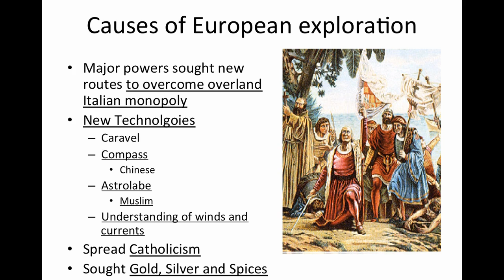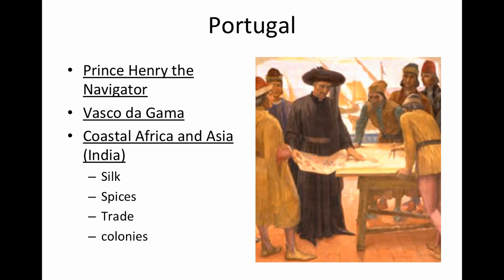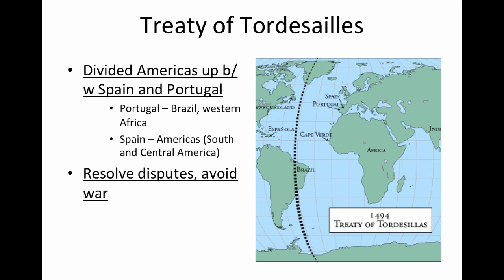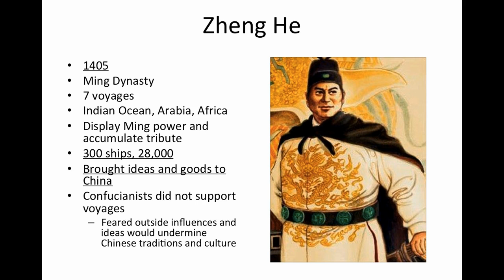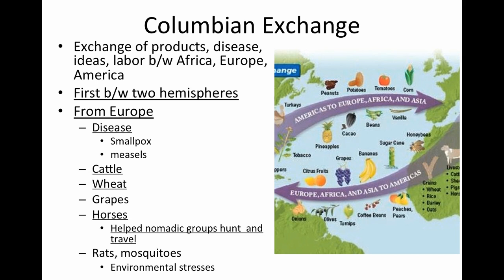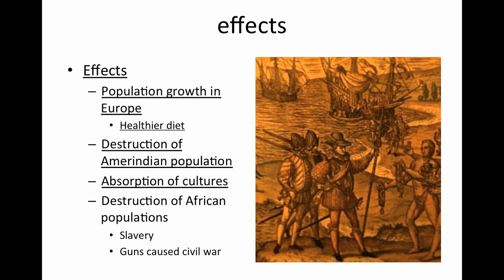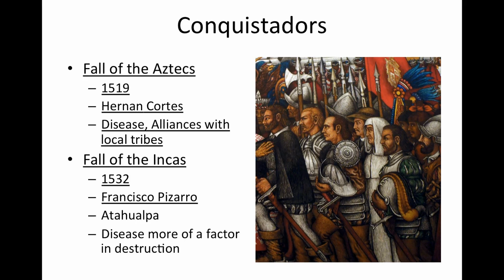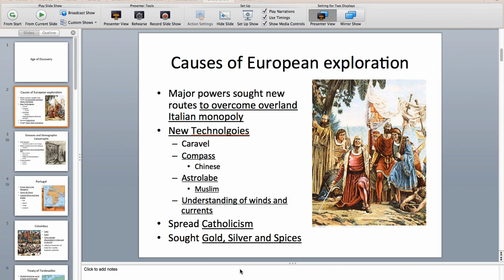age of discovery